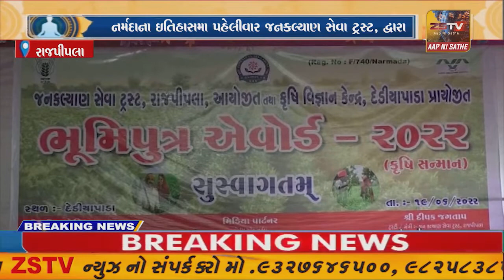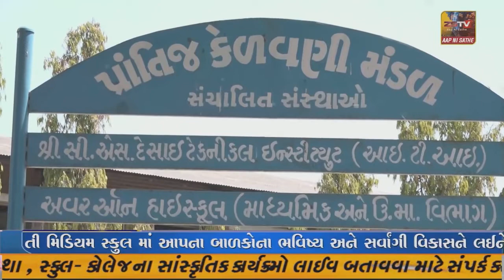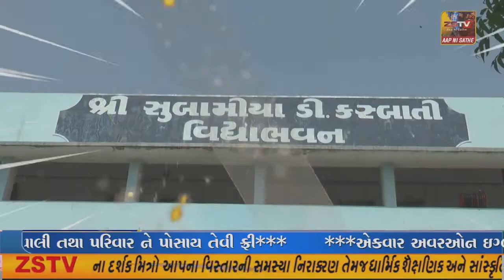નર્મદાના ઇતિહાસમા પહેલીવાર જનકલ્યાણ સેવા ટ્રસ્ટ, દ્વારા નર્મદાના 31 પ્રગતિશીલ ખેડૂતોનું "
નર્મદાના ઇતિહાસમા પહેલીવાર જનકલ્યાણ સેવા ટ્રસ્ટ, દ્વારા નર્મદાના 31 પ્રગતિશીલ ખેડૂતોનું "ભૂમિપુત્ર એવોર્ડ -2022"થી સન્માનિત કરાયા.